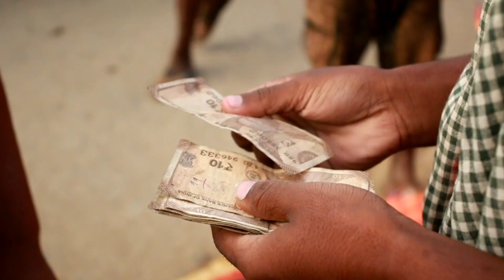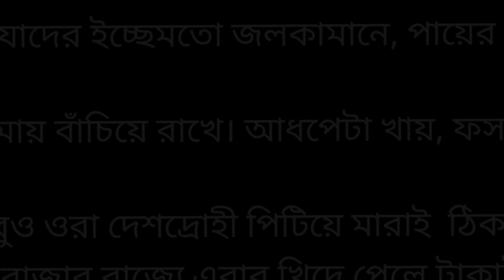বাংলা_সোর্ট_ফিল্ম /কৃষকের জীবন |বাংলা নাটক | krishaker jibhan| A sad story | Bangla Natok | D.O.S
Background Music

PRESENTS BY-DREAM OF SUCCESS

ACTOR-MOHIDUL,,SUJOY,,BOKUL,,BAKKAR,,
SALAM,,ROBIUL,,MUSKAN,,MOHIBUL,,
SAHABUL,,RAHUL,,RUBEL,,RAKESH,,SOHEL,,
MASADUL,,AKTARUL,

WRITTEN BY-AARUSH

DIRECTOR-ROBIUL

CAMERA-AARUSH

SOUND-SANUWAR

EDITING-AARUSH

Description